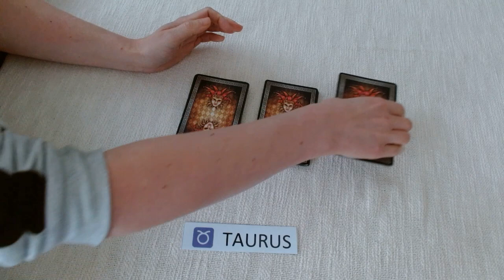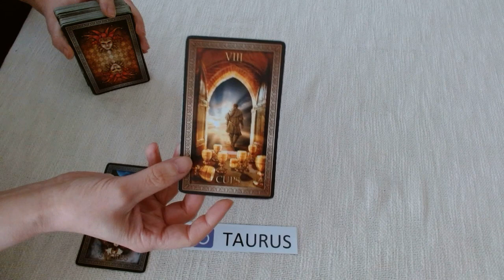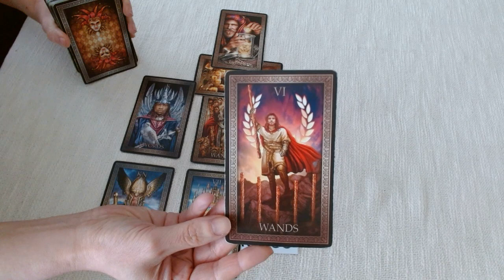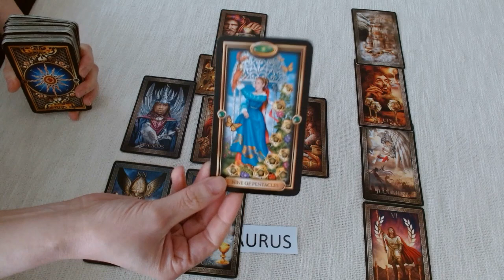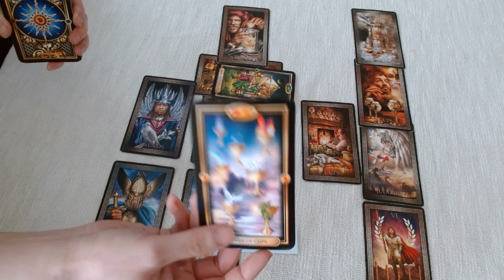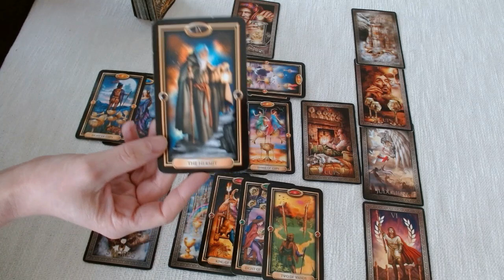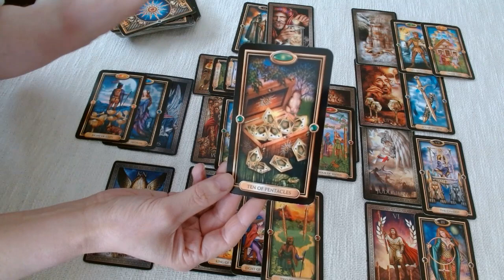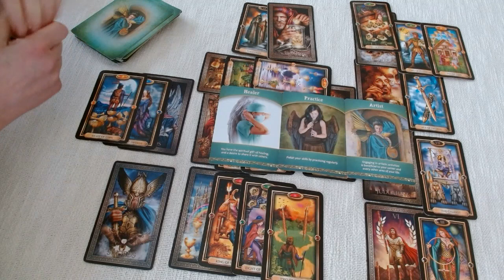TAURUS ♉️ A SITUATION HAS TO END 💫 SOMETHING BIG IS COMING!!! 🤩GET READY!!! ❤️👍😀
💘HI TAURUS AND WELCOME TO YOUR GENERAL WEEKLY TAROT READING 💘